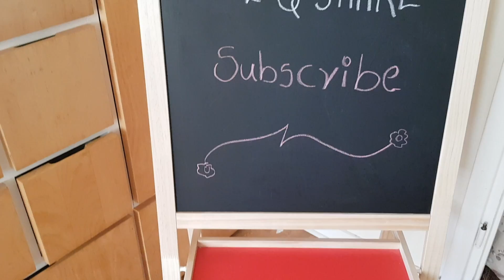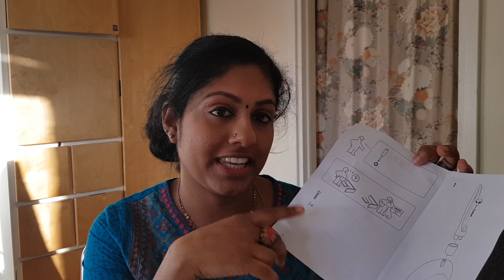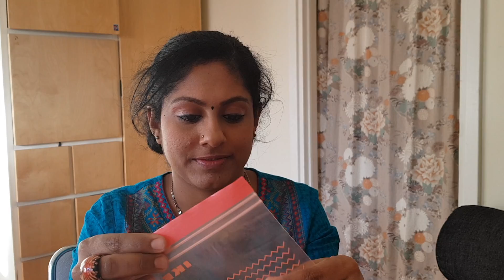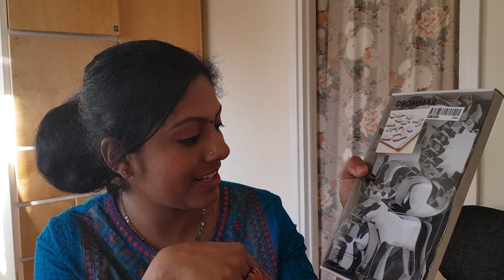My First IKEA Haul Video - Malayalam Vlog Stockholm, Sweden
Ikea Haul Video.